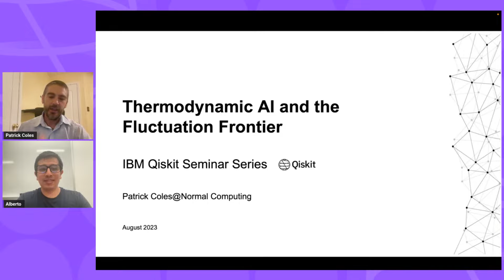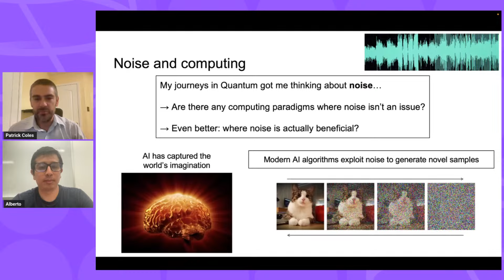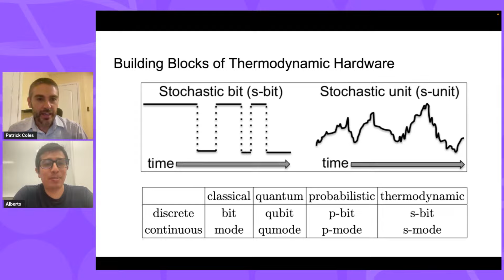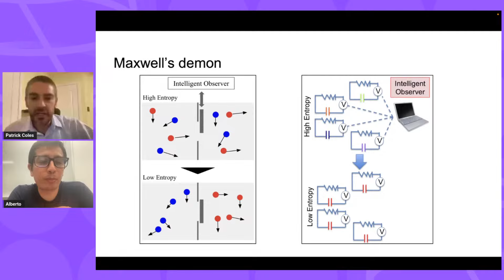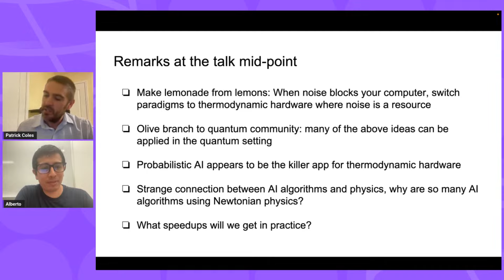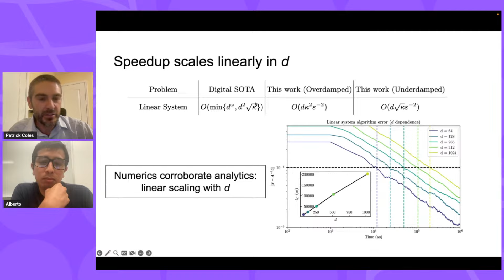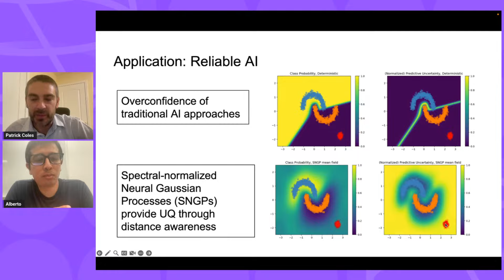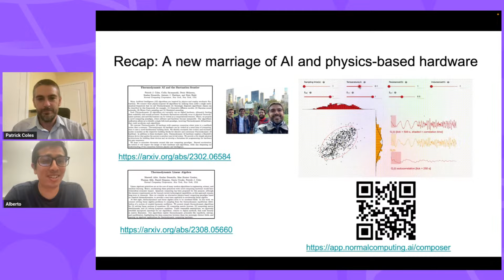Thermodynamic AI and the Fluctuation Frontier | Qiskit Seminar Series with Patrick Coles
Abstract:

Many Artificial Intelligence (AI) algorithms are inspired by physics and employ stochastic fluctuations. We connect these physics-inspired AI algorithms by unifying them under a single mathematical framework that we call Thermodynamic AI. Seemingly disparate algorithmic classes can be described by this framework, for example, (1) Generative diffusion models, (2) Bayesian neural networks, (3) Monte Carlo sampling and (4) Simulated annealing. Such Thermodynamic AI algorithms are currently run on digital hardware, ultimately limiting their scalability and overall potential. Stochastic fluctuations naturally occur in physical thermodynamic systems, and such fluctuations can be viewed as a computational resource. Hence, we propose a novel computing paradigm involving Thermodynamic AI hardware, which could accelerate such algorithms. We contrast Thermodynamic AI hardware with quantum computing where noise is a roadblock rather than a resource. Thermodynamic AI hardware can be viewed as a novel form of computing, since it uses a novel fundamental building block. Namely, we identify stochastic units (s-units) as the building blocks of Thermodynamic AI hardware. In addition to these stochastic units, Thermodynamic AI hardware employs a Maxwell's demon device that guides the system to produce non-trivial states. We provide a few simple physical architectures for building these devices and we develop a formalism for programming the hardware via gate sequences.

Bio:

Patrick Coles is the Chief Scientist at Normal Computing. He currently works on Thermodynamic Artificial Intelligence, which is a physics-based hardware paradigm for accelerating probabilistic and generative AI applications. Prior to joining Normal Computing, Patrick led the near-term quantum computing efforts at Los Alamos National Lab (LANL). At LANL, he mapped out the limitations of noisy quantum computers, such as barren plateaus, and investigated the potential of variational quantum algorithms and quantum neural networks. Patrick has a broad background, having done his PhD in solid-state physics at Berkeley and his postdocs in quantum physics, quantum information theory, and quantum cryptography at Carnegie Mellon University, National University of Singapore, and University of Waterloo, respectively. The broad theme of Patrick’s career has been the intersection of physics with computing and information technology.